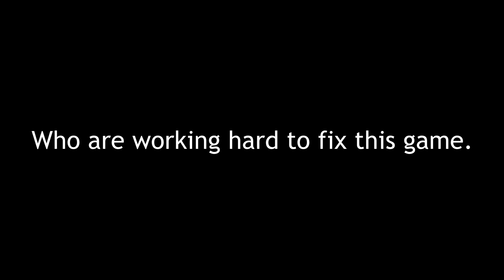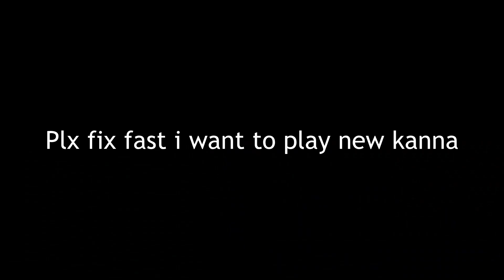Pathfinder Maintenance in a Nutshell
Movie Footage originally from: The Host
Made using Davinci Resolve 15